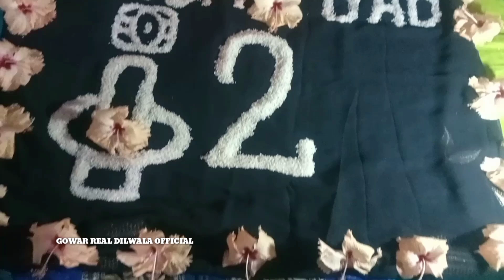My sweet Daughter Gunjan 2 month Complete ||New Koshali Vlog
My Daughter Gunjan 2 month Complete ||New Koshali Vlog

ଆପଣ ମାନଙ୍କୁ ମୋର ହୃଦୟର ସହିତ ନମସ୍କାର ।।।🙏🙏🙏
ମୋର  YouTube Channel କୁ ଆପଣଙ୍କୁ ସ୍ଵାଗତ ଜଣାଉଛି ।।
ମୋର ସମସ୍ତ ଭିଡ଼ିଓ ଶେଷ ପର୍ଯ୍ୟନ୍ତ ଦେଖନ୍ତୁ । ଆପଣଙ୍କୁ ନିଶ୍ଚିତ ଭଲ ଲାଗିବ ।।।

HELLO  , I AM   GOBARDHAN BAGARTY   ( GOWAR )
FROM  === MURIBAHAL ( BASTI )

My Daughter Gunjan 2 month Complete
2 month Complete Gunjan Beti
Gowar real dilwala official
Gowar & Guddy & Gunjan ❤️
sambapuri vlogs
sambapuri Koshali Vlog
sambapuri trending vlog
sambapuri real life vlog
sambapuri new vlog
sambapuri Vira vlog
New sambalpuri vlogs
new sambalpuri trending Vlog
Koshali Vlog
trending vlog
viral vlog
farming vlog
daily life vlog
Vlog
manoj Dey
Sunil official vlogs
Alok khamari vlogs
Rupesh Jojo Vlogs
Jogesh Jojo
Sourav Joshi vlogs
Ab lifestyle
Agni sahu vlogs
J  Ten Rider
Rihan Vlog
Kishan Bharasagar
Tankadhar Vlogs
Mr NILU Vlogs
VLOGGER LABA HANSDA
ମୁଁ  TRAVELLER

 [       T H A N K S             F  O  R            W. A.  T.   C.   H.       ]